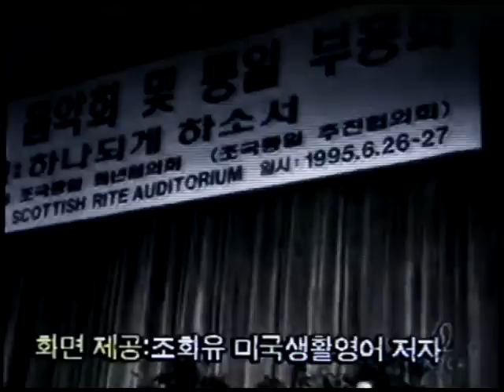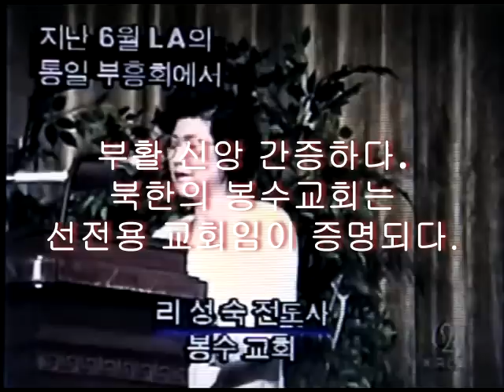봉수💖교회는💖 북한의 선전용이다💖 봉수교회 리성숙 전도사의 이중💖